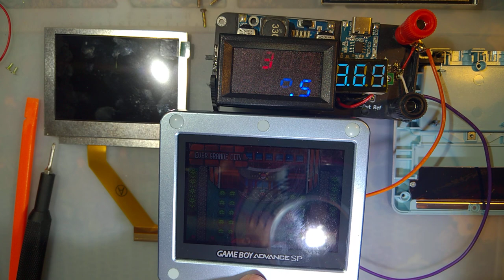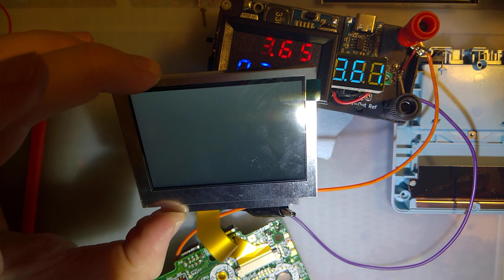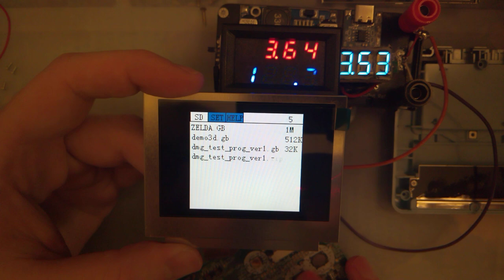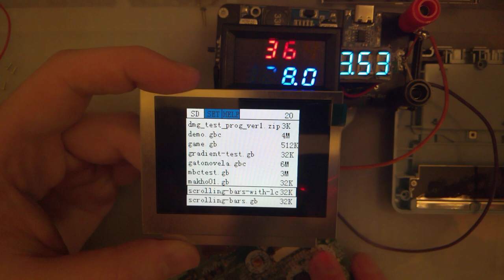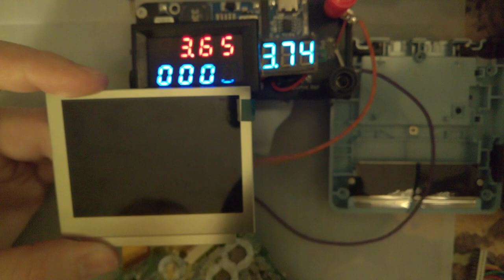IPS-101, the Clone AGS-101 LCD Kit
2x integer scaling ("4 in 1" as they call it), IPS panel, original dimensions of the AGS-101 LCD. Sounds like it has everything.

Actually, it is pretty nice. It's kinda hard to spot since the only seller that I've found and confirmed seems to downplay what the kit actually is.

Speaking of, here is that seller (you want the "copy" or "clone" or "new version" or whatever they change the label to -- it should be the cheaper variant)

Any thoughts on what I should do with this thing? It should work on any AGB with the standard AGS-101 adapters, any AGS-101, or even an AGS-001 with a voltage regulator. I'm leaning towards building out another AGS-001. Thoughts?

Oh and btw, it does not work with an AGS-001 any more than an AGS-101 LCD does